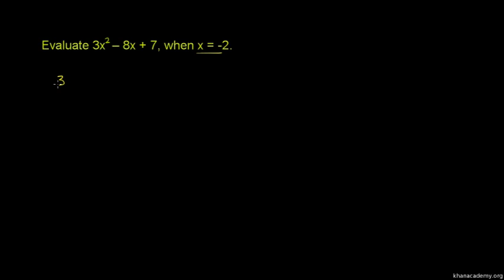Evaluating a Polynomial at a given value